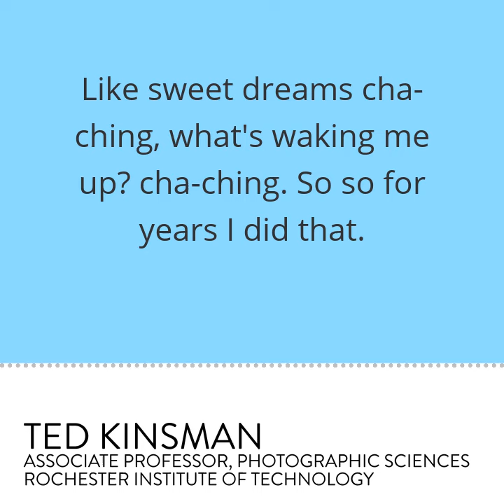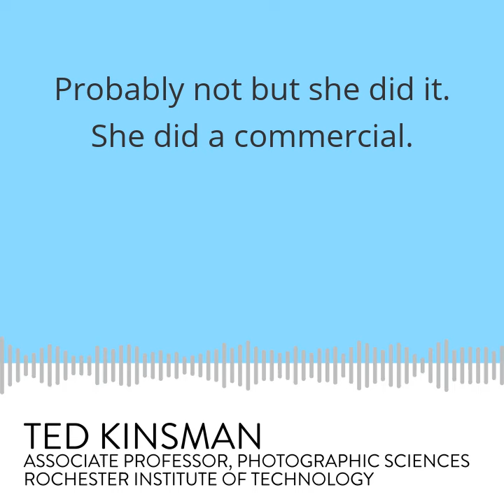Ted Kinsman: IN YOUR SLEEP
Ted Kinsman explains what his scientific photography class at the Rochester Institute of Technology is about: a different kind of photography.